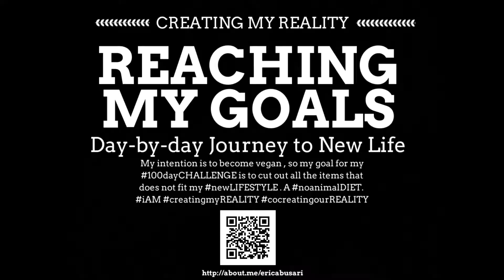Creating my Reality by Reaching my GOALS in LIFE 100day Challenge DAY 052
Today is day fifty-two of my 100 day challenge. Thanks for joining me on my journey to create my reality. This is my fifty-seventh update video for the season one of my challenge. I got up fairly early today, got to work and about 20minutes later, it started to rain. That was the end of the working day outdoors this morning. Afterwards, my mom stopped at my place, we ran some errands and visited my grandfather at the hospital. he was not released today because he had an episode that needs monitoring.

It is the 26th day of my juice cleanse and detox and I now have a renewed commitment to getting into it as much as I have been able to follow through with my no-television and no-meat challenge. My 100day journal entry for today is titled "Food is an Instant Fix" and it had some interesting exercises and insights as usual(update included in this video).

I am still about reaching my goals for my 100dayCHALLENGE as I intend to create good HEALTH for me and eventually my family. My mission is to work towards these goals, day in and day out. It is my hope that you will find this video helpful. Sending you love and positive energy.

The journey has just begun . iAM creatingmyREALITY. We are cocreatingourREALITY. It's time to cocreateourFUTURE.